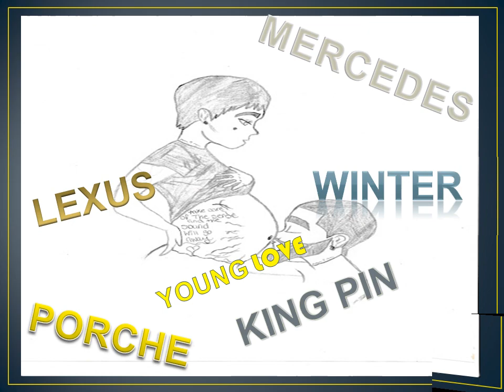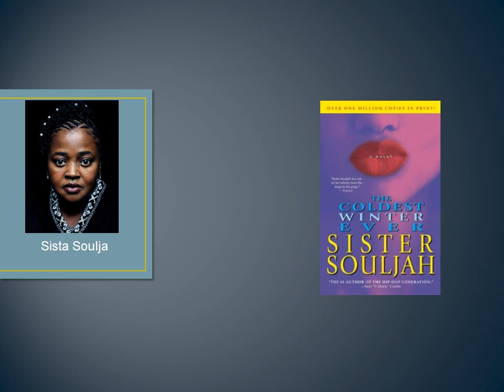Sister Souljah COLDEST WINTER EVER (Markell Strickland project)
The coldest winter ever by sister souljah

gallery.bustalk.info/albums/userpics/10003/mid_9717-DSC_8192a.jpg